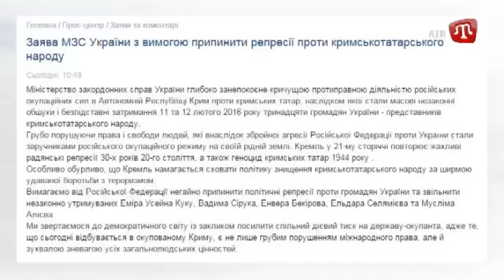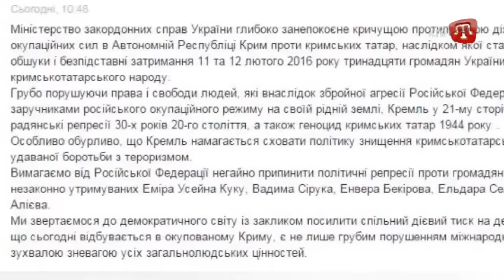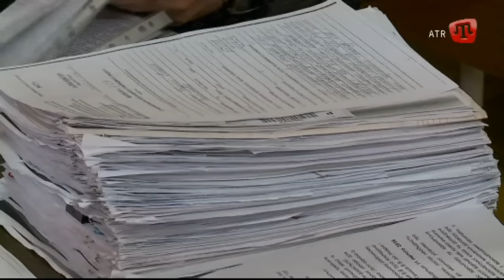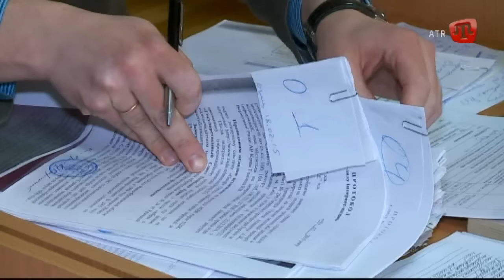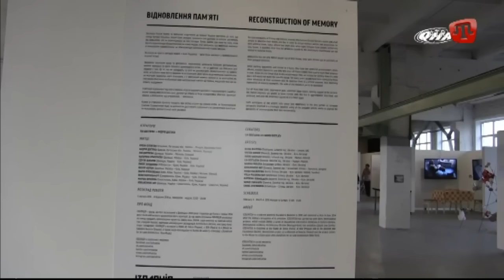12.02.16 ZAMAN UA 11:30